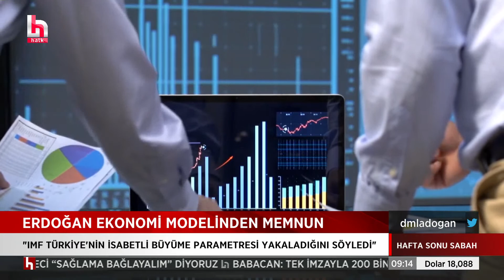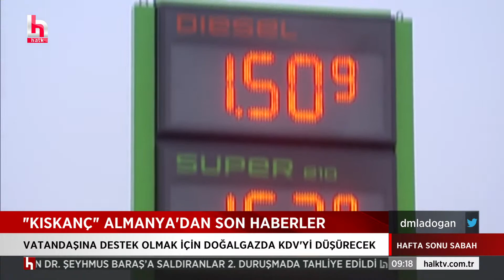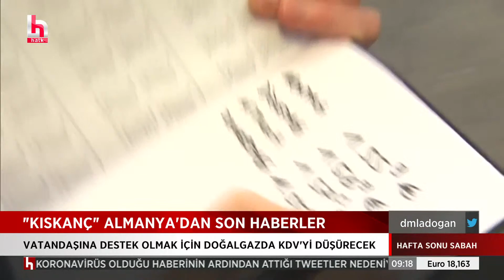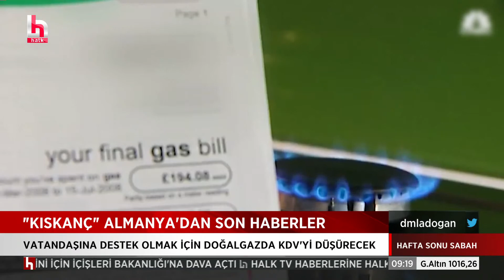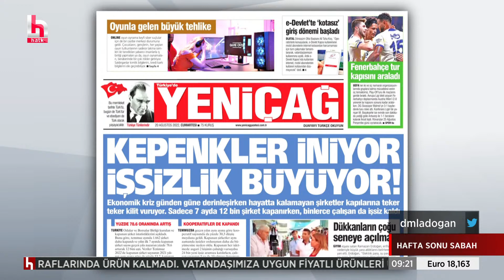Erdoğan ekonomiden memnun: Birilerini terbiye ediyoruz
YALNIZ DEĞİLSİNİZ !..